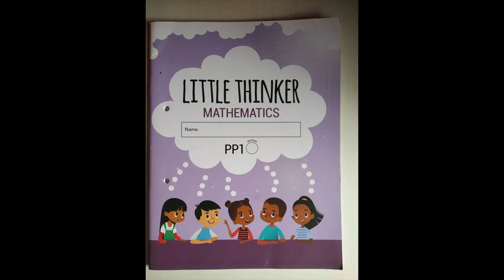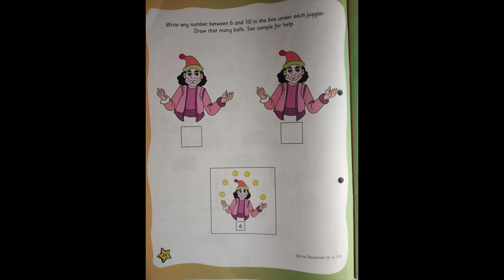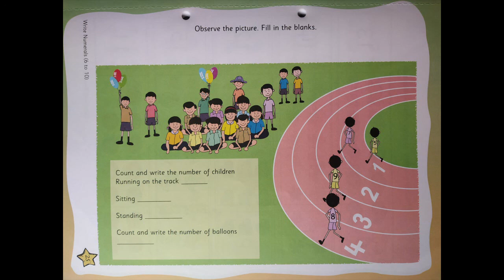The Orbis School - Math - Jr KG - Revision of numbers 6-10